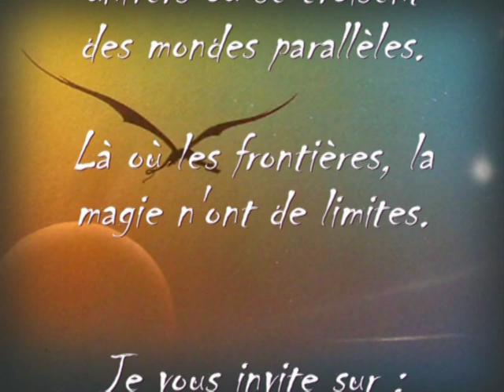Le dernier combat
Tableau réalisé à l'aérographe en 2007. dlcreativ.
Cours peinture aérographe Le Theil de Bretagne, Ille et Vilaine.